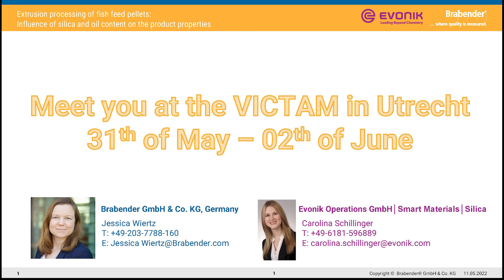Aquacultures: Optimize fish feed cost-efficiently | VICTAM 2022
Breaking news for the aquaculture sector: Brabender & Evonik evolved an innovative method to increase the fat content of fish feed cost-efficiently. Be involved at the expo VICTAM. Details below.

Together with Evonik Operations GmbH and Fulda University of Applied Sciences, Brabender has developed a process for increasing the fat content in extruded fish feed pellets that does not require an additional vacuum coating step as a result of the addition of silica. Evonik Operations and Brabender will present the concept at the Aquafeed Extrusion Conference on June 1, 2022. It will be held as part of VICTAM International (May 31-June 2, 2022 in Utrecht, the Netherlands). Visit Brabender at booth 302 in hall 2 and see various analytical equipment and laboratory extruders used for quality control and development of animal feed.

Aquafeed – Optimize fish feed cost-efficiently: See you at the expo VICTAM 2022!